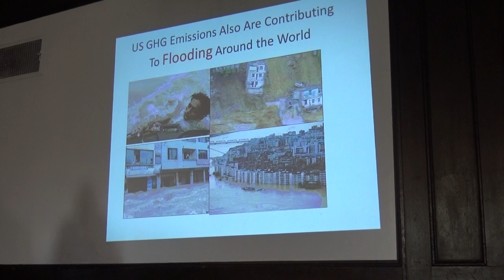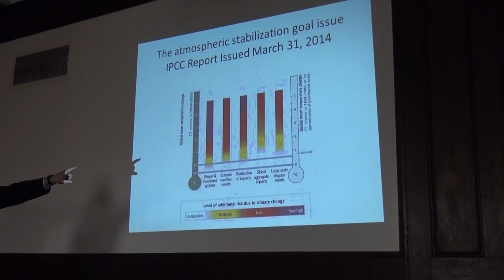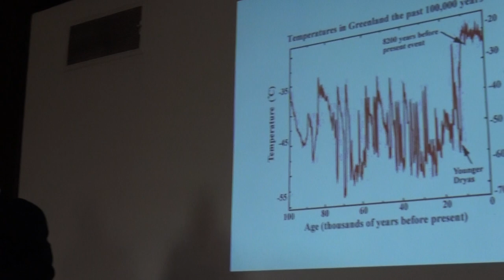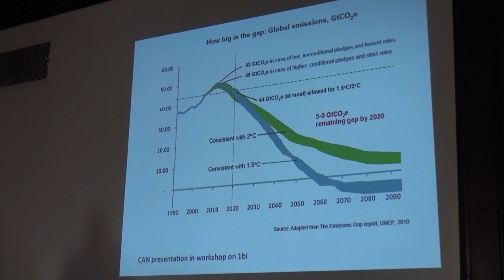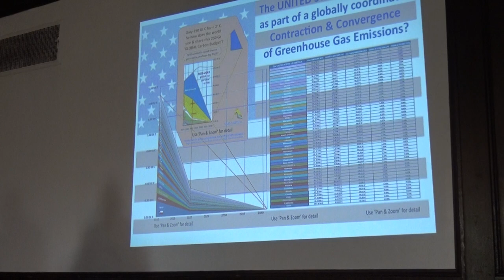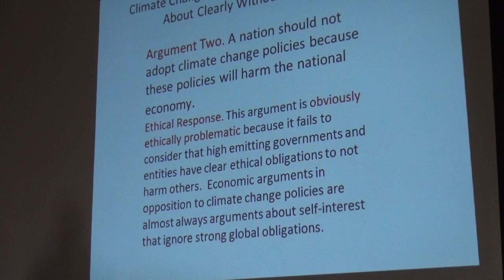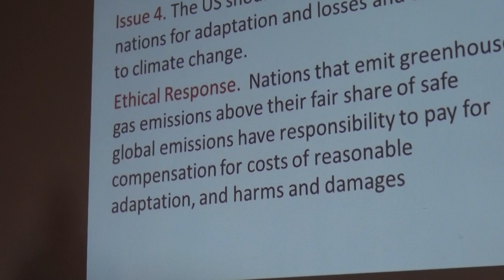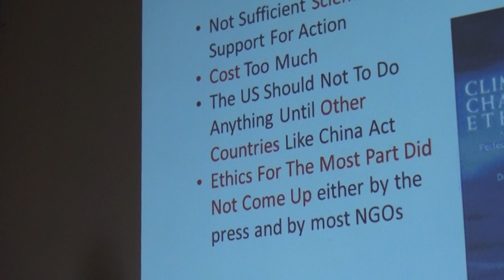Climate Change: Civilizations Most Challenging Ethical Problem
Professor Donald A Brown provides a status report